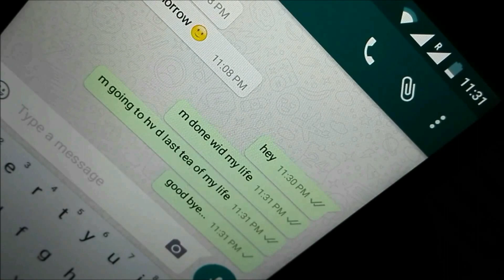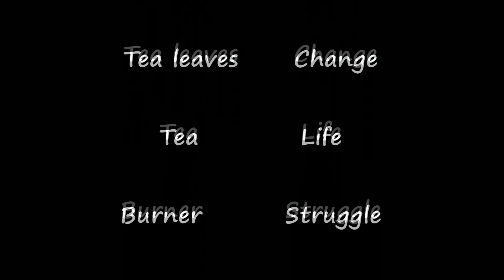The Cast | An Abstract Short film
An abstract short film introducing the never seen before CAST.
Sometimes the solutions to your problems are right in front of you, all you need to do is FIND IT!

Impromptu creations.

Music: Countdown Timer 60 seconds ( v 263 ) circle clock with sound effects HD.mp3